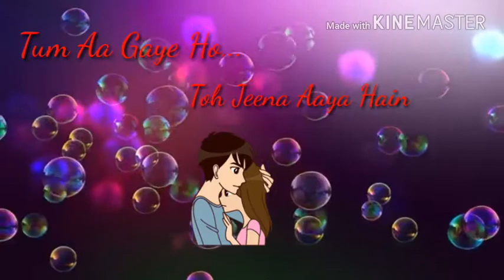HEART TOUCHING WHATSAPP STATUS||TU JAHAN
Song : Tu Jahan
lyrics : Jaideep Sahni
Singers : Mahalakshmi Iyer, Sonu Nigam